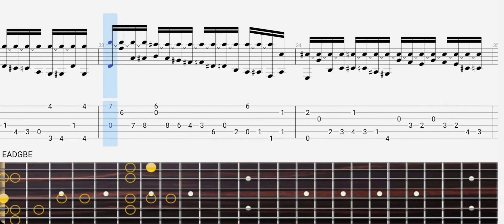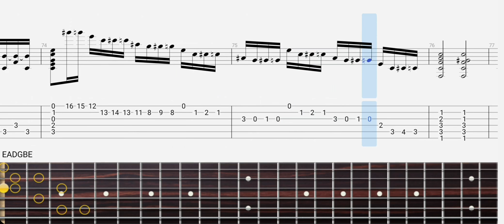Chopin - Revolutionary Etude (op. 10 No. 12) Guitar Tabs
Standard Tuning